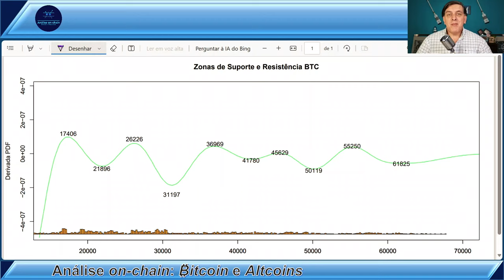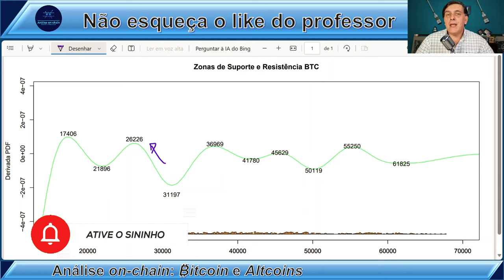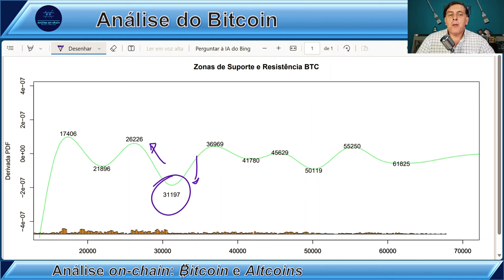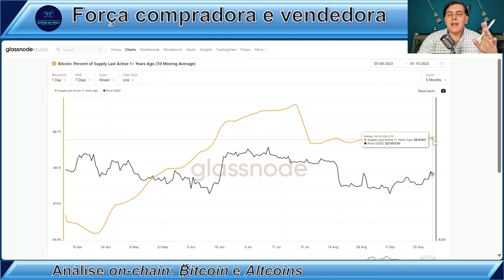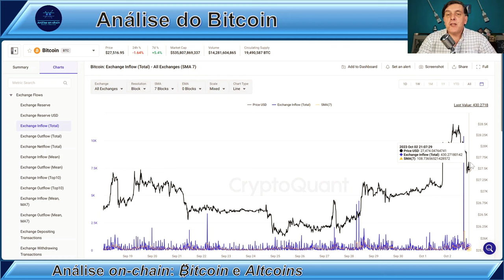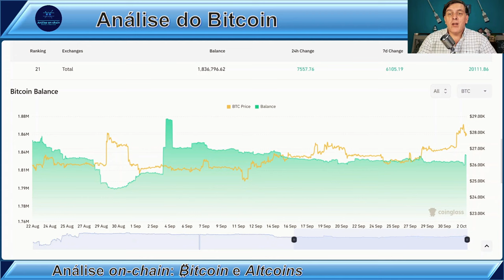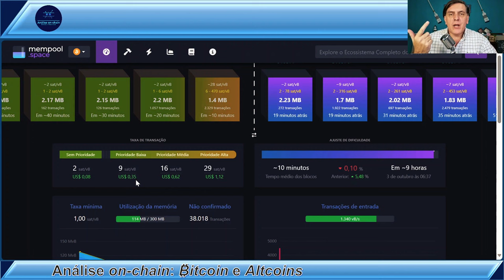4º TRIMESTRE, O QUE ESPERAR? Análise on-chain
🏆 TORNE-SE VIP!